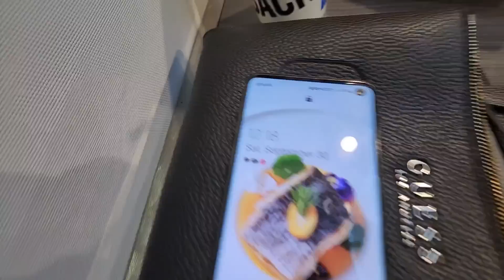In sub ne mujhe hasaa hasaa k pagal kr dia🤣🤣🤣